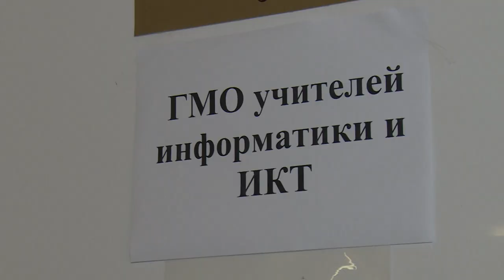Педагогическая ассамблея в Щёлково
В щёлковской школе №4 имени Климука состоялась ежегодная педагогическая ассамблея. Это мероприятие, которое собирает вместе педагогов образовательных учреждений – детских садов и школ. Обсуждается проделанная работа за минувший год, а также планы на будущее. Подробности расскажем в нашем следующем сюжете.